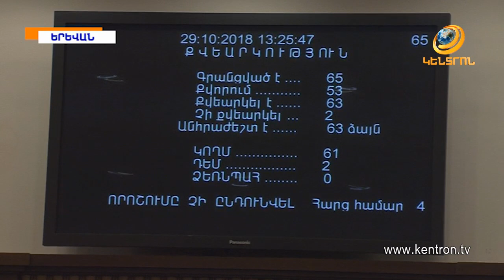Ընտրական օրենսգրքի փոփոխությունների փաթեթը կրկին չընդունվեց. պակասում էր ընդամենը 1 ձայն